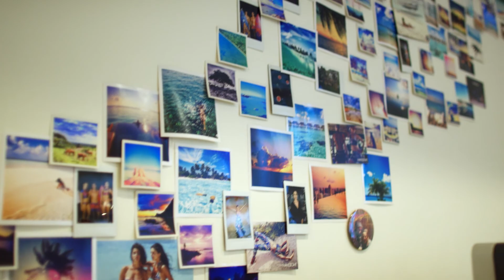We Are Handsome come to Marlborough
A visit to Wellington and Marlborough inspires Australian fashion designers Jeremy and Katinka Somers of We Are Handsome to create a stunning piece for their summer 2015/16 collection.